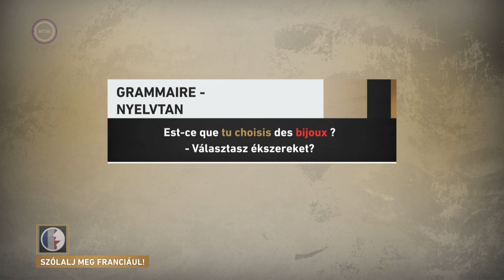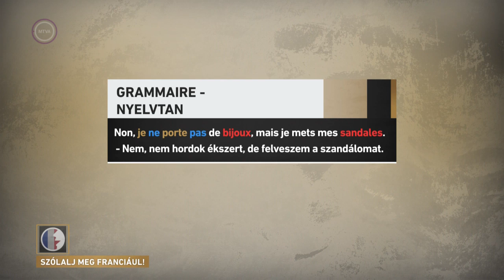Szólalj meg! – franciául, 2017. augusztus 11.